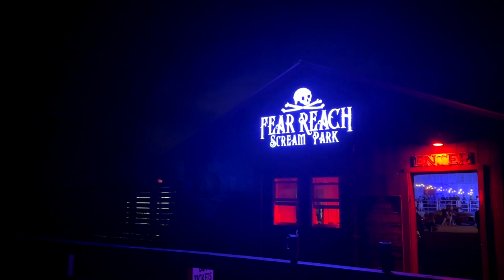Secrets Inside Bloodline Barn: Fear Reach Scream Park Haunted House Walkthrough!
Step inside Bloodline Barn at Fear Reach Scream Park! Join our walkthrough of this spine-chilling haunted house, where dark secrets and terrifying creatures lurk behind every corner. Will you uncover the horrors that lie within, or will fear consume you before you make it out? Get ready for heart-pounding scares and eerie encounters!

CHAPTERS:
00:00 Introduction
01:15 Bloodline Barn Walkthrough
03:15 Recap